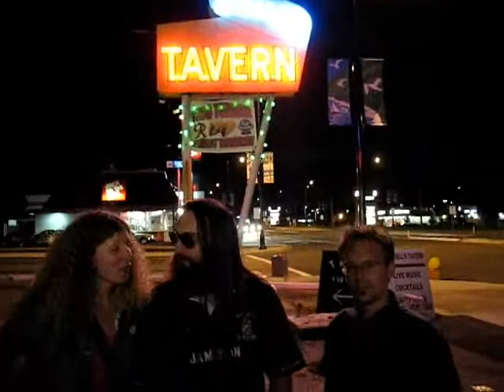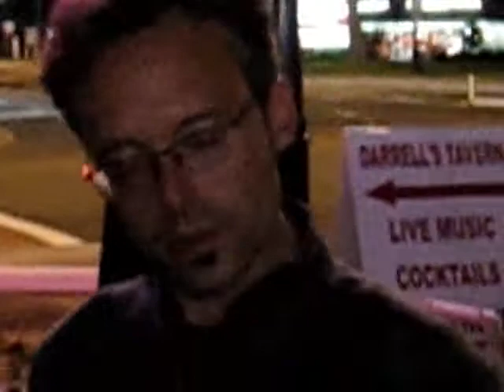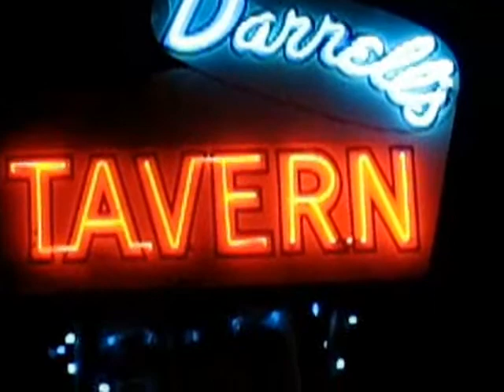V-Journal 9 September 2012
day twenty one of my 30 day video journal challenge 9 September 2012
hanging with the boys and gurl at Darrell's Tavern.